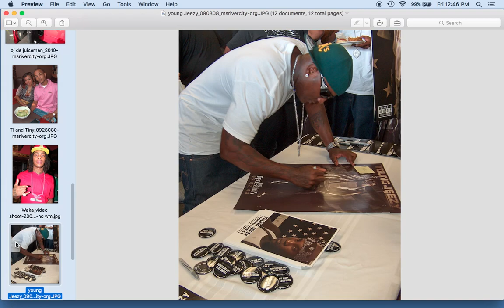Atlanta Rap Celebrities Photo Blog: 2 Chainz, Future, Jeezy and More by MsRivercity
A look back at Atlanta Rap Celebrities. Photos of 2 Chainz, DJ Drama, DJ Scream, Future, T.I. and Tiny, Jeezy, Waka Flocka, Gucci Mane, Crime Mob, Ludacris, Zaytoven and many more.

Who's your favorite rapper? Like & drop a comment on this video

Follow on socials: @msrivercity

*Big thanks to DJ Roots Queen for the inspiration! And to OZONE Mag & DJ Scream for the opportunities. Most of all thank you to God for all His blessings.